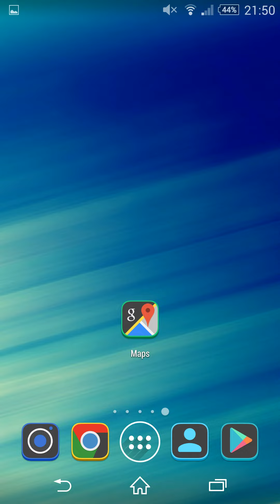Google maps met VR bril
Je kunt met je virtual reality bril rondkijken in Google maps streetview. Erg leuk, maar rondlopen kan jammer genoeg nog niet.